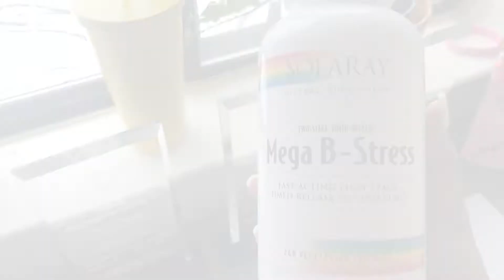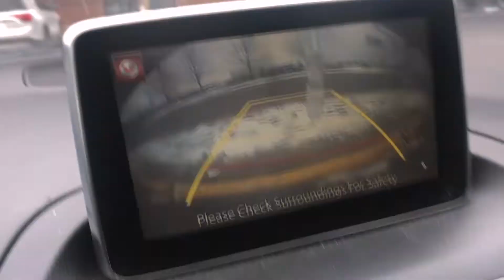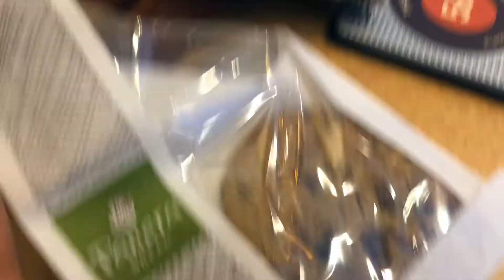Weekly Vlog | Reclaiming My Life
Hey, everyone! ☽
This week I was gentle with myself while I was trying to take control of my anxiety. It's still a work in progress,  but I'm getting there!

For my Valentine's Makeup, here are the products I used:
FACE:
Fenty Beauty Pro Filt'r Soft Matte Longwear Foundation:  385
L.A. Girl HD Pro Conceal: Fawn
Maybelline Loose Fit Me Powder: Medium Deep
BROWS:
Morphe 35O Eyeshadow: Power
EYES:
The James Charles Eyeshadow Palette: Love That in the crease
Coastal Scents Hot Pot: New Terrain
CONTOUR:
Maybelline Fit Me Pressed Powder: 360
HIGHLIGHTER:
Laura Geller Baked Gelato Swirl Illuminator (also in my tear duct)
LASHES:
It Cosmetics Superhero Elastic Stretch Volumizing Mascara
(I don't remember the actual lashes I used, I'm sorry!)